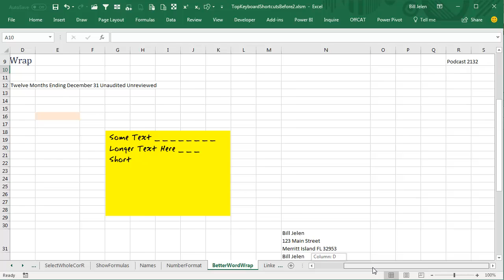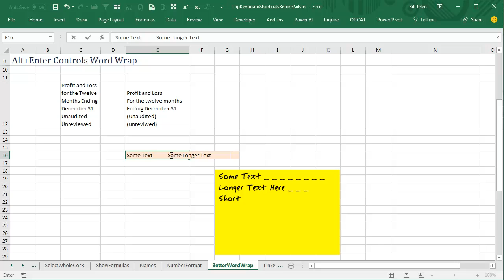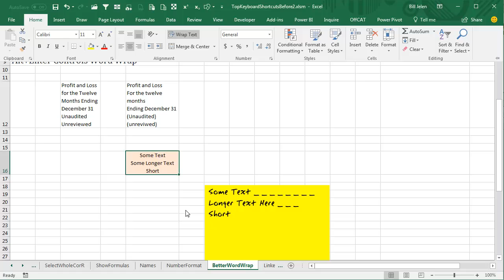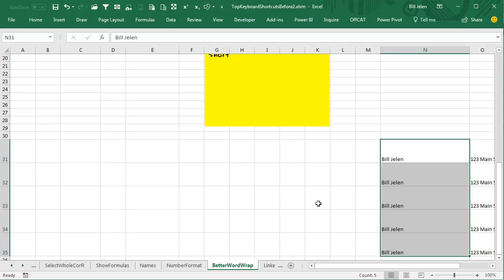Excel Word Wrap Control: Controlling Word Wrap - Episode 2132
Microsoft Excel Tutorial: Microsoft Excel Shortcut: Using Alt+Enter for Word Wrap and Data Separation.

Microsoft Excel Shortcut: Using Alt+Enter to control where a cell will wrap with word wrap in Excel. Also: How to break apart data separated by Alt+Enter in Excel

Welcome to another episode of Learn Excel From MrExcel! In this podcast, episode 2132, we will be discussing a handy shortcut in Excel that will make controlling word wrap a breeze. No more struggling with column widths or trying to make text fit in a cell. With this shortcut, you can easily control where each line breaks, giving you a clean and organized spreadsheet.

In the past, we had to go into the Format Cells dialog box or use the Wrap Text option in the Home tab to control word wrap. But with the introduction of the symbol in Excel 2007, things have become much easier. However, even with this symbol, it can still be a hassle to make text fit in a cell, especially if you have a long heading like the one in this video. But fear not, because we have a solution that will save you time and frustration.

Instead of trying to play with column widths, simply type the first line of text, press ALT+ENTER, and then continue typing the next line. Repeat this process for each line of text you want to add. This shortcut allows you to control where each line breaks, giving you a clean and organized layout. No more struggling with column widths or trying to make text fit in a cell. It's a game-changer!

But wait, there's more! This shortcut is not just limited to controlling word wrap. It can also be used to break apart text in a cell. For example, if you have a mailing list with names, addresses, and zip codes all in one cell, you can use this shortcut to easily separate them into different columns. Simply go to Data, Text to Columns, select Delimited, and in Step 2, use the delimiter "Other" and type in CONTROL+J. This will break apart the text based on the ALT+ENTER shortcut, giving you clean and organized data.

So why is CONTROL+J the shortcut for ALT+ENTER? Well, after some research, we found that CONTROL+J is the code for linefeed, which is the same as ALT+ENTER. But why it works in the Text to Columns dialog box is still a mystery. Some say it's because J is the 10th letter in the alphabet and ALT+ENTER is character 10, but who knows the real reason. All we know is that it works, and it's a handy shortcut to have in your Excel arsenal.

Thank you for tuning in to this episode of Learn Excel From MrExcel. We hope you found this shortcut useful and will incorporate it into your Excel workflow.

This video answers these common search terms:
what is alt enter in excel
how to separate alt enter in excel
how to wrap words ina cell in excel
how to wordwrap a cell in excel
how to word wrap cell in excel
how to word wrap in excel cell
can you word wrap in excel
how to remove word wrap excel
how to get words to wrap in excel

Table of Contents:
(00:00) ALT+ENTER for controlling word wrap
(00:20) WRAP TEXT icon since Excel 2007
(00:30) Adjusting column width for line breaks without ALT+ENTER
(00:43) Using ALT+ENTER to take control of line breaks
(01:00) No need to adjust column widths when using ALT+ENTER
(01:14) Example of a client using spaces to control line breaks
(01:54) Using ALT+ENTER to avoid manually counting spaces
(02:19) Caution against using ALT+ENTER excessively in one cell
(02:29) Using DATA, TEXT TO COLUMNS to separate data entered with ALT+ENTER
(03:00) Why CTRL+J means Alt+Enter
(03:20) Clicking Like really helps the algorithm